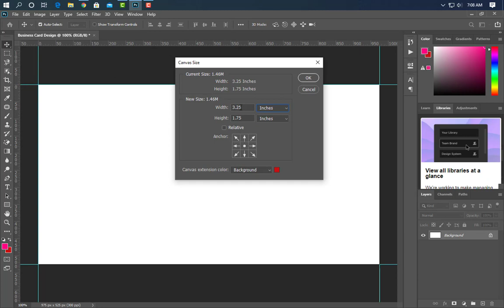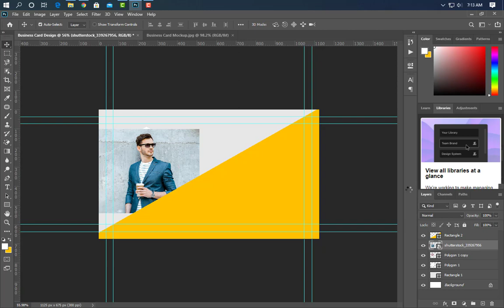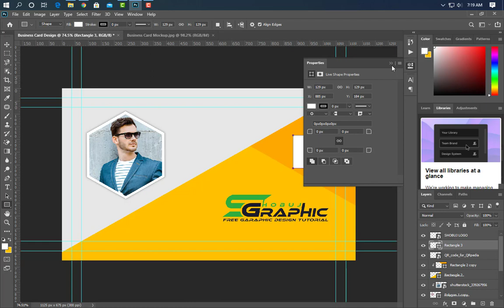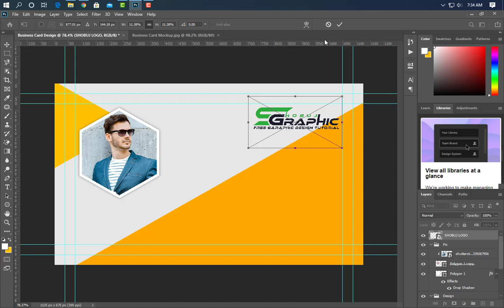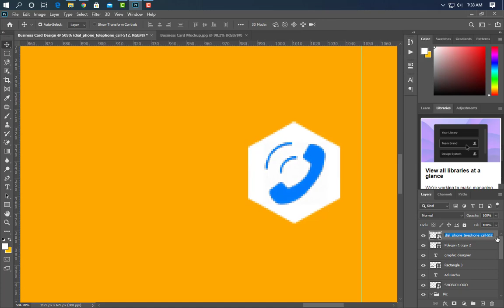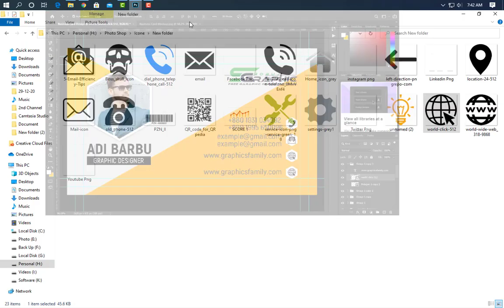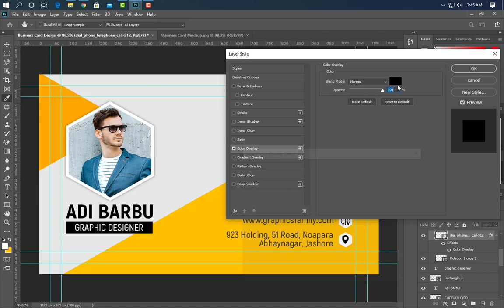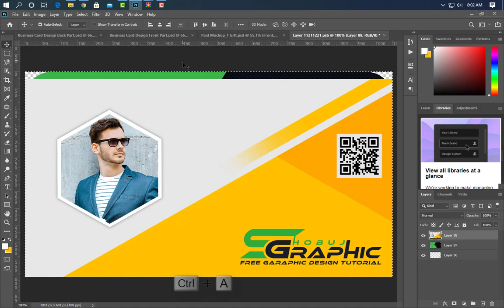Yellow Visiting Card Design in Photoshop - Free Psd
Hello Everyone ! Welcome to my Shobuj graphics channel. Business Card Design By Using PhotoShop, Best of Design Tutorial-2021. Business Card size 3.50x2 inc,Resolution 300, Color Mode CMYK